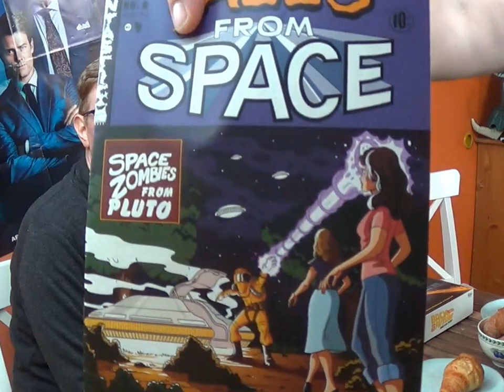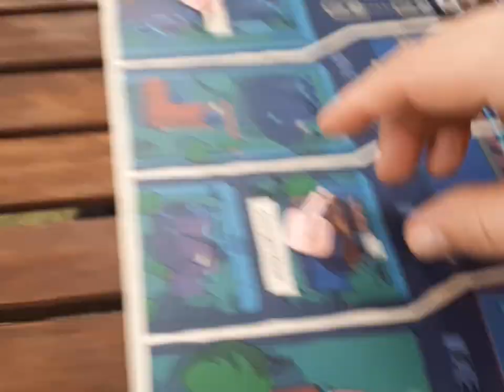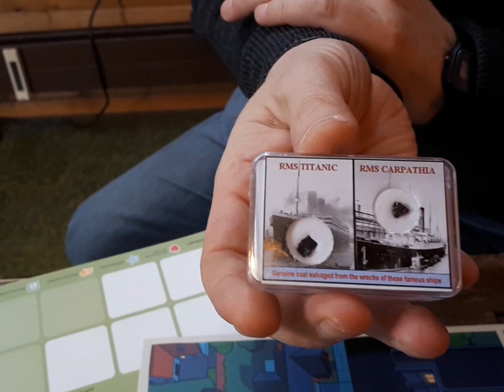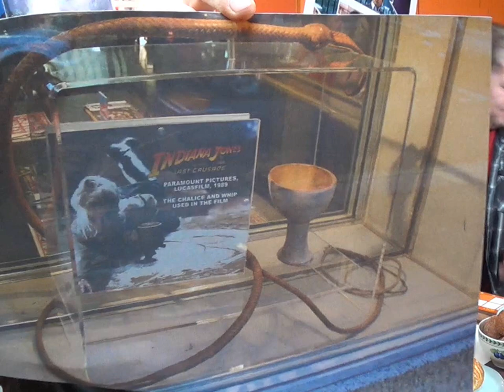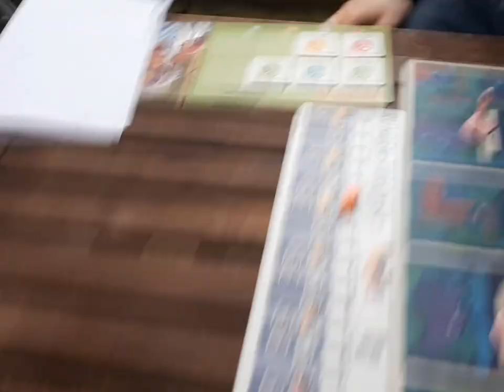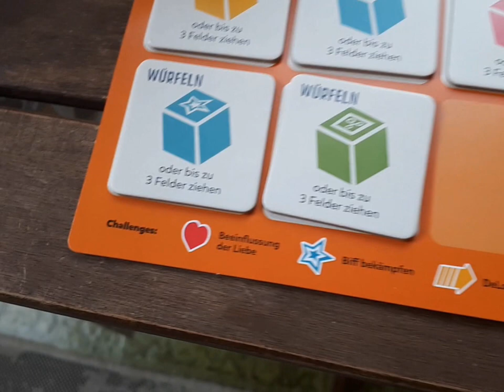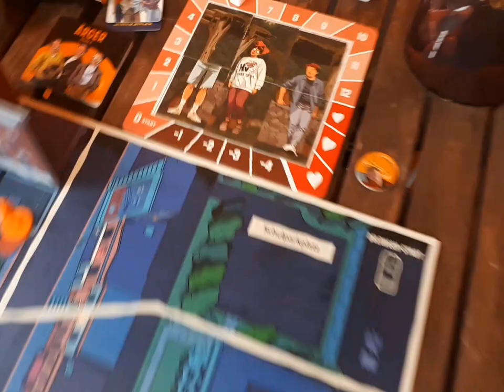"Gabi und Ollis Filmwelt" Folge 20 ** u.a. "Sonne & Beton", "Zone of Interest", "Der Pass" ....u.v.m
Unser Nachfolgeformat von "Gabi und Ollis Filmtipps"- Wir reden über Filme und was uns sonst noch u diesem Thema interessiert
Trailerlinks:

00:00:00 Einleitung
00:01:53 Neues Gewand
00:02:49 Zurück in die Zukunft - Brettspiel
00:10:49 Gabis Titanic Kohle
00:13:52 Barbie (nochmal)
00:17:39 The Lost King
00:21:46 Percy Jackson Serie - Fazit
00:24:55 Rouvens Geek Gelaber
00:32:01 Spielphase
00:35:04 The Marvels
00:40:12 Avatar 2
00:44:44 Spielphase
00:46:44 Sonne & Beton
00:53:11 Ride on - die 2.Chance
00:57:59 Jussi Adler-Olsen "Erwartungen"
01:02:57 Spinning Gold
01:06:50 Der Abenteurer - der Fluch des Midas
01:08:13 Come back Mr.Dundee
01:11:22 Aladin 2
01:13:54 Parfüm
01:19:39 Der Pass
01:25:22 Zone of Interest
01:27:09 Mission Impossible
01:29:04 Spielphase
01:32:30 Barneby, The Crown & Star Trek Strange new World
01:37:19 Wiedersehen macht Freude
01:38:38 Ghostbusters 3 & 4 und Indy 5